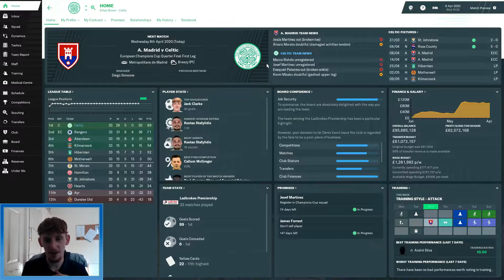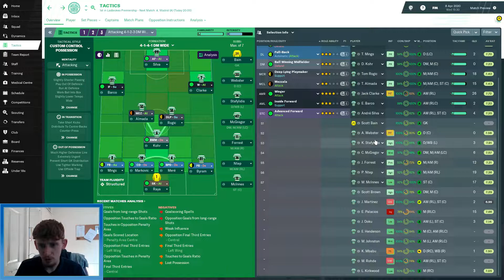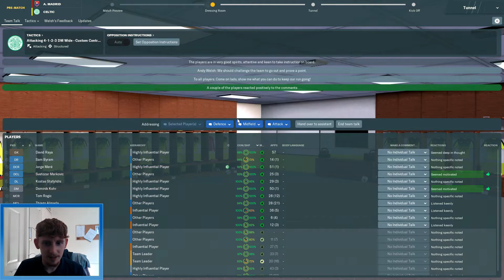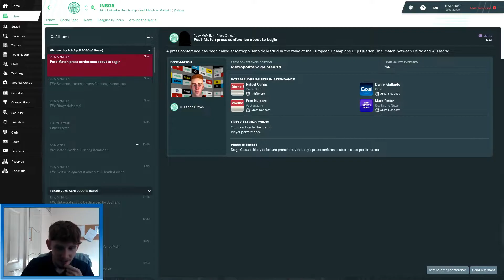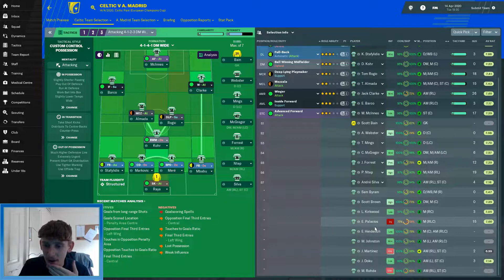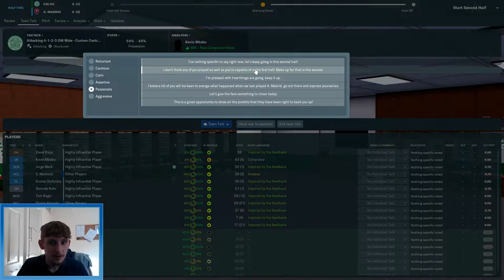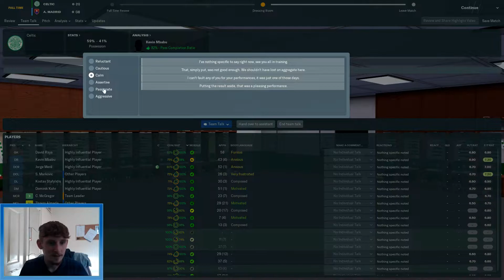FM19 Celtic FC - (#26) - CHAMPIONS LEAGUE QUARTER FINALS! - Football Manager 2019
GOOD DAY!

Welcome to a new Football Manager 2019 series with Celtic FC! Not a challenging team to manage at all, but with managing Celtic you get to see a different side of FM19

My aim with Celtic is to sign young prospects add develop them as well as their values!

Let's see how we get on...